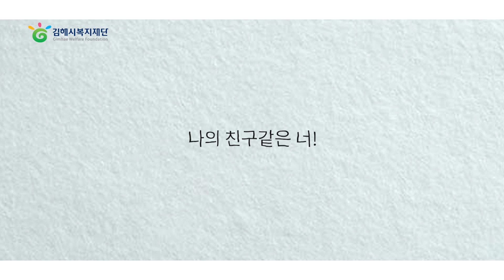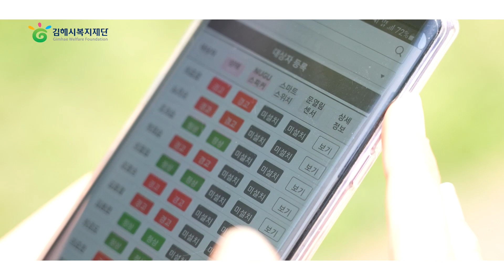[김해시복지재단] 구산사회복지관 - 스마트홈 홍보영상 ver. 2021.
지역사회 통합돌봄 선도사업의 일환으로 추진 중인 「스마트홈 시범사업」은 사회적 약자의 안전망을 확보하고 돌봄비용 경감을 위한 김해형 커뮤니티 케어 사업입니다.

이번에 2021년 홍보영상을 새로 찍게 되어 업로드 합니다.